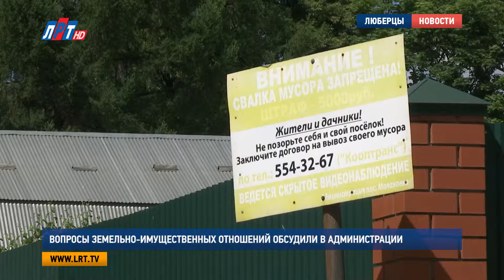Вопросы земельно-имущественных отношений обсудили в администрации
Как правильно оформить документы на собственность и как должен осуществляться вывоз мусора в СНТ? На эти и другие вопросы люберецкими садоводами ответили представители власти на встрече, которая прошла в администрации. И, как оказалось трудностей у жителей садовых товариществ много, поэтому для решения проблем было создана рабочая группа.

Стоит вода! Жизнь СНТ «Зелена зона» после каждого дождя похожа на стихийное бедствие. Садоводы в отчаянии. Просят о помощи. А еще, там же у жителей возникли проблемы с оформлением имущества и с пропиской в нем. И, по словам специалистов, этот отказ в регистрации ФМС вполне законен.

66-ой Федеральный закон, он четко говорит о том, можно строить только жилые строения, без постоянной регистрации. Жилые строения, назначение которых будет нежилое, то есть они не предназначены для постоянного проживания. Вы же понимаете, что ваши участки -  это садоводство.."

А жители СНТ «Мирный» в Томилине сомневаются в законности использования участков своими соседями. Андрей Сыров призвал всех садоводов оперативно сообщать о таких фактах рабочей группе с помощью мессэнджера «Whats App».

Андрей Сыров, заместитель главы администрации городского округа Люберцы:
"От активных граждан ждем любой информации. Вы идете домой, видит, что по факту идет нарушение законодательства, информируйте нас, и у вас появляется прямая связь с нами. Почему мы хотим создать рабочую группу в «Вотсапе», потому что все председатели будут видеть аналогичный вопрос ,а он не обращал внимания, а когда кто-то из вас поднимет, он отработает на своем уровне.."

Встреча председателей СНТ с сотрудниками муниципалитета была необходима. Проблем и вопросов у садоводов накопилось много. (АРХИВ 1707_26_04 СНТ Зеленая зона во власти незаконной торговли) И, как показал недавний рейд по незаконным постройкам в СНТ «Зеленая зона», мало кто из собственников исправил те нарушения, которые выявили еще год назад. Поэтому в состав рабочей группы для более эффективного решения задач вошли различные специалисты, в том числе и из БТИ. Еще один насущный вопрос садоводов – как должен осуществляться вывоз мусора в некоммерческих товариществах?

Елена Филонова, ведущий эксперт администрации Г. О. Люберцы:
"На территории каждого СНТ должна быть оборудована контейнерная площадка, на которой размещаются контейнеры и бункера накопители. Обязательно должен быть заключен договор на вывоз мусора, а также на контейнерной площадке должна быть размещена вся информация о графике вывоза мусора.."

Каждому жителю СНТ необходимо помнить, что отсутствие договора на вывоз мусора – это не только ненадлежащий вид территории, но и серьезные штрафы, предусмотренные для недобросовестных собственников садовых товариществ.